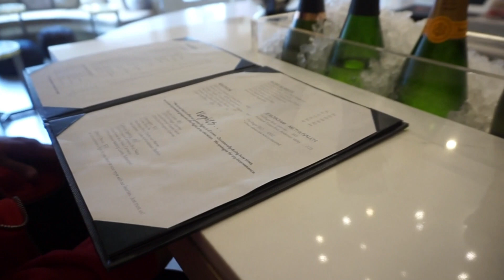A Day in Sonoma County | blancaalopez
Hi everyone, hope you all enjoy our quick vlog. We went to pick up our 5 year old from Sonoma State, she was there for the weekend and got to spend time with my sister for actives they had host for siblings weekend at sonoma state!

xo Blanca

SONG NAME: TIME
ARTIST: THE VLOG SOUNDS
GENRE: ELECTRONIC